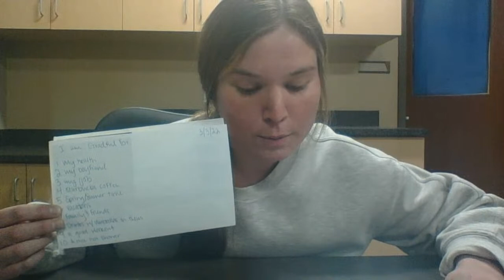Gratitude Technique w/ Hayley 3/3/22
Gratitude Technique today!
Just need a paper and pen to write with. -HJ